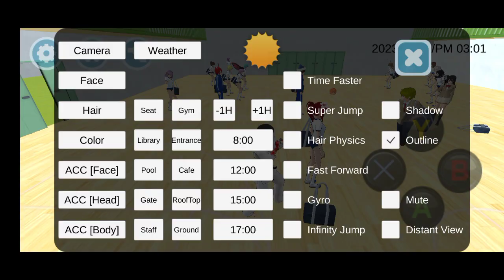playing high school simulator 2018 again